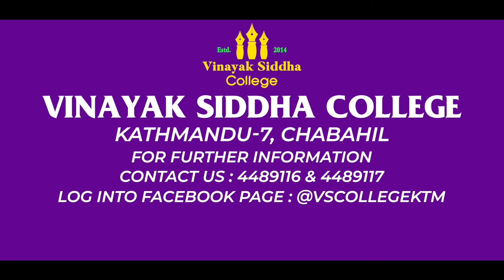SEE Online Teej Dance Competition, 2077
Shreya Shrestha

Maitidevi ,Kathmandu

Albert English Secondary Boarding School